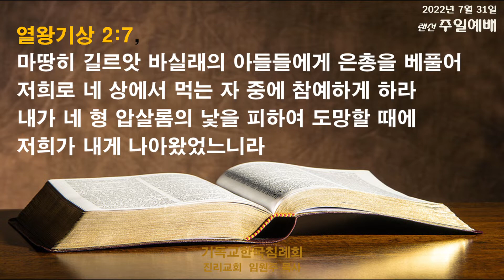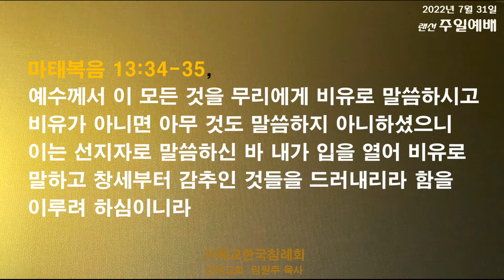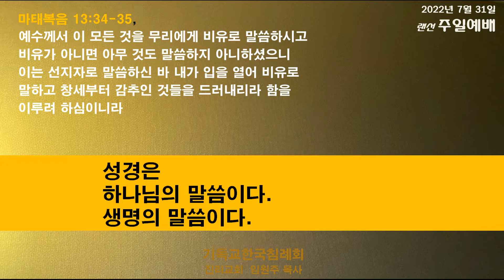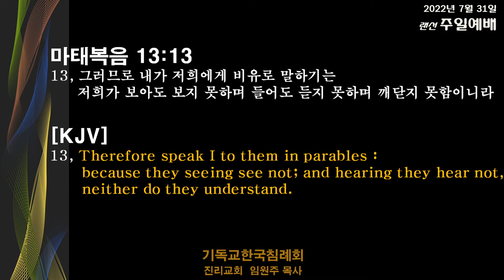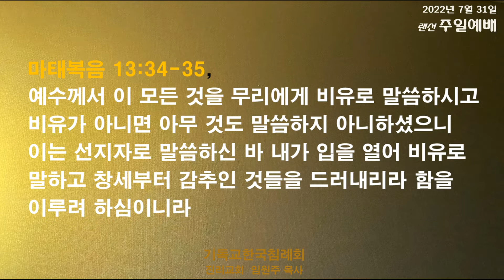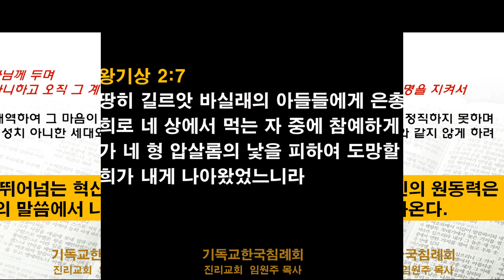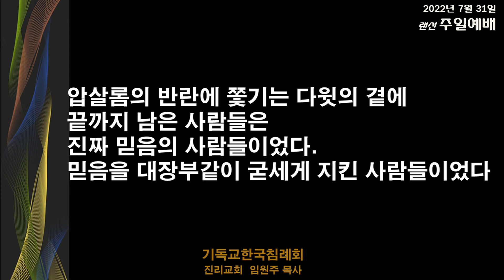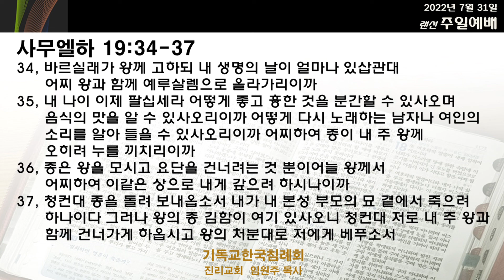[2022.7.31. 주일예배 - 설교부분] 마태복음 13:34-36 [제목] 창세부터 감추인 것들 (부제) 바실래의 아들들에게 은총을 베풀어야 할 이유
씨_뿌리는_비유(11)